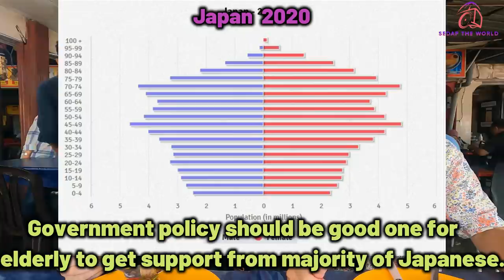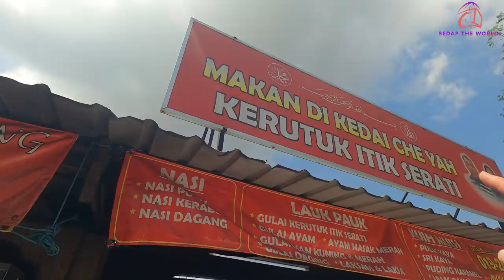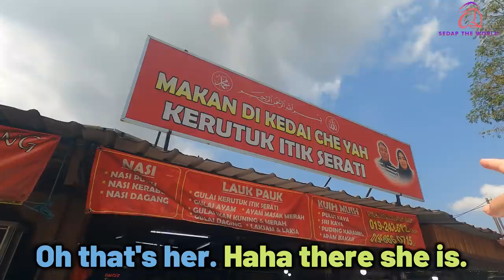10 Things Japanese Gets Surprised at In Malaysia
【SEDAP THE WORLD : EP6】
10 Things Japanese Gets Surprised at In Malaysia
This time KAZ takes Japanese Youtuber in Malaysia to Nasi Dagang restaurant !

Guest  : 【YouTube "Sunami in Malaysia "】@sunamiinmalaysia

Hi I’m Kaz from Japan 🇯🇵

Join us ! KAZ In KL